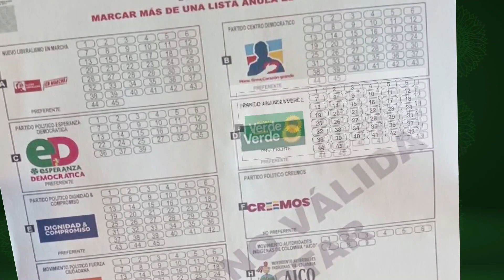CONCEJO BOGOTA # 37